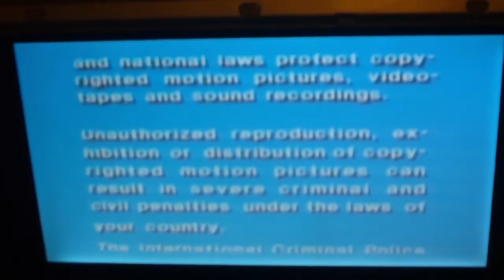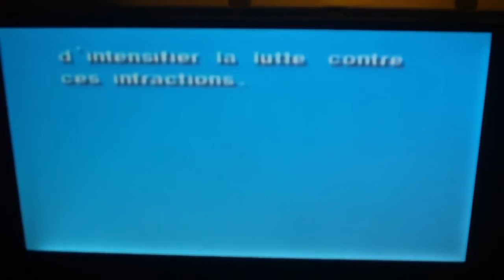Closing To Scooby Doo 2 Monsters Unleashed 2004 DVD